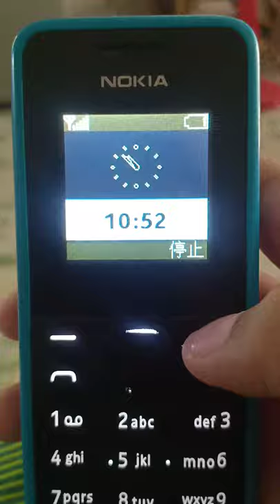speaking clock Nokia 105